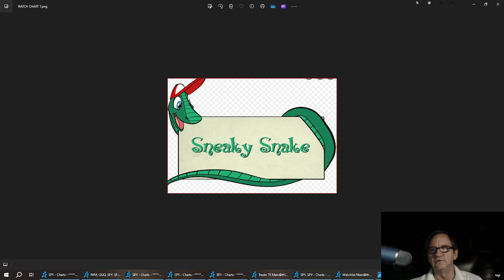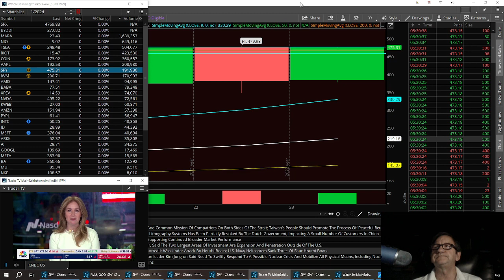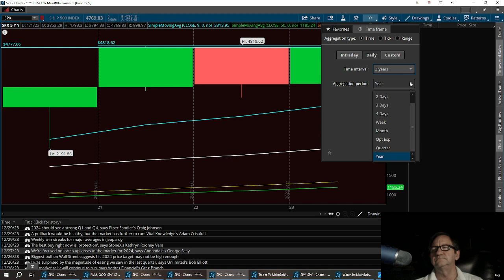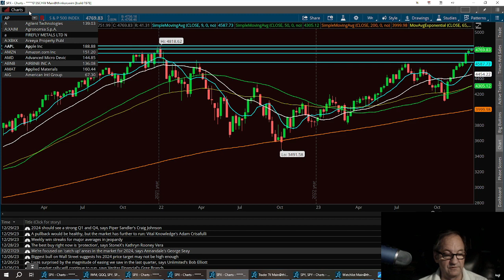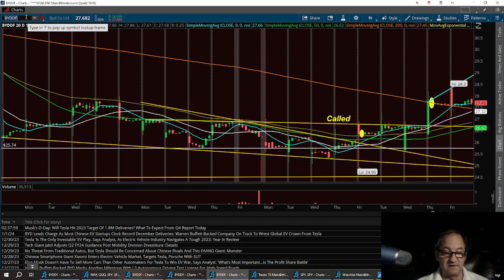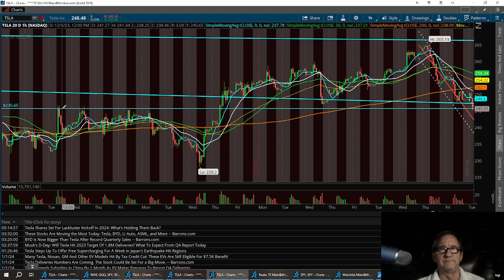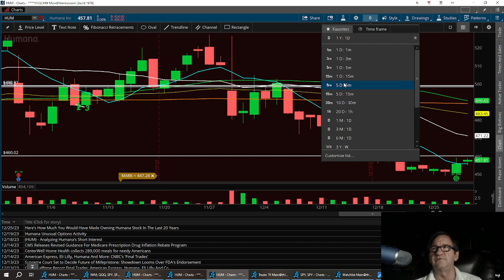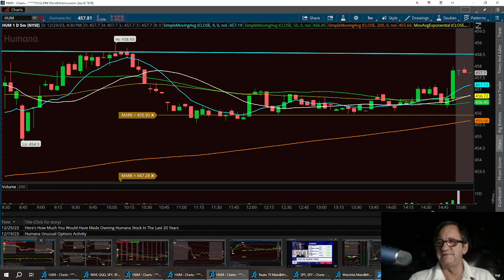Early Bird Watchlist, AAPL TSLA BYDDF SPY SPX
With over 17 years behind this desk,  Looked over 1.2 million charts.  Each week we will have a new lesson on learning ways to trade stocks

Seminar of SNEAKY SNAKE Trading Strategy,, Live With Washboardjim